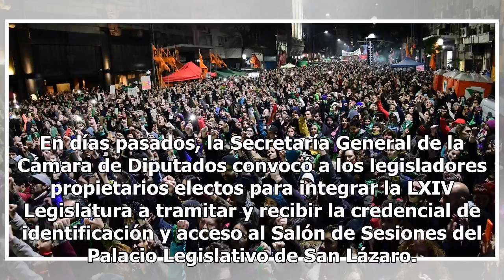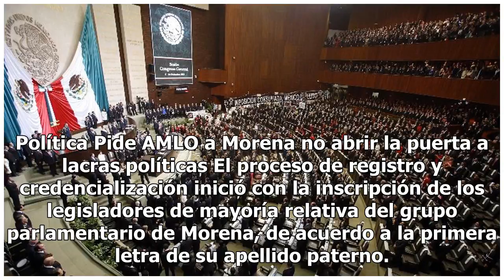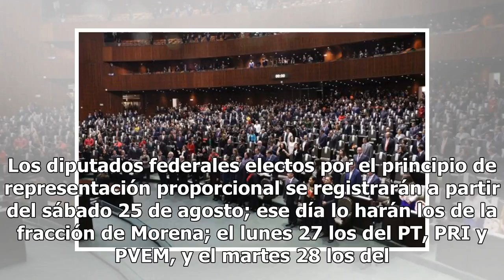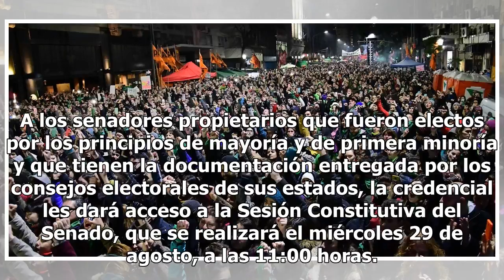Comienza registro de nuevos legisladores en el Congreso de la Unión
Este lunes inicia el proceso de registro y credencialización de los nuevos legisladores federales que integrarán la nueva Legislatura del Congreso de la Unión, que integran la Cámara de Diputados y el Senado de la República. En días pasados, la Secretaría General de la Cámara de Diputados convocó a ...